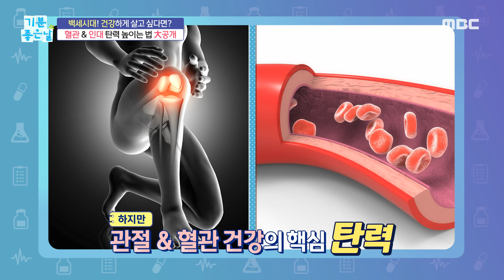[기분 좋은 날] 관절과 혈관 건강 지켜낼 방법!, MBC 230501 방송